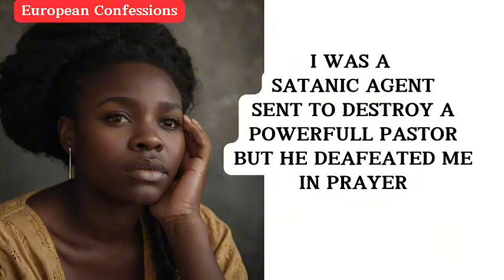I WAS A SATANIC AGENTSENT TO DESTROY APOWERFULL PASTORBUT HE DEAFEATED ME IN PRAYER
I WAS A
SATANIC AGENT
SENT TO DESTROY A
POWERFULL PASTOR
BUT HE DEAFEATED ME
IN PRAYER